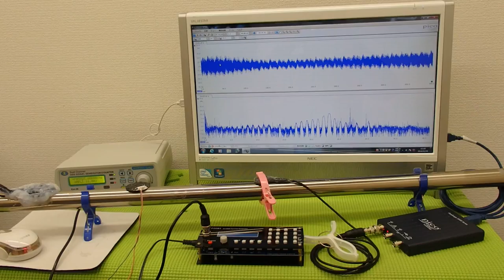超音波の発振制御システム（超音波の非線形制御） ultrasonic-labo